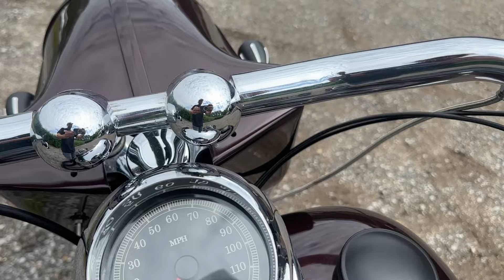1996 Harley-Davison 1340 Evo Custom